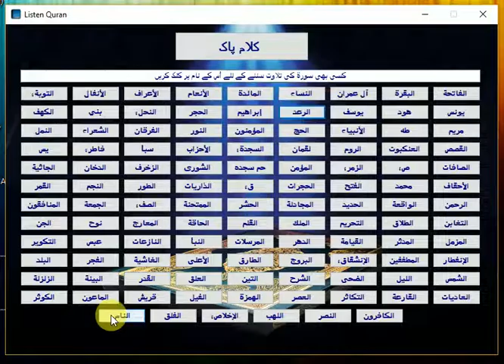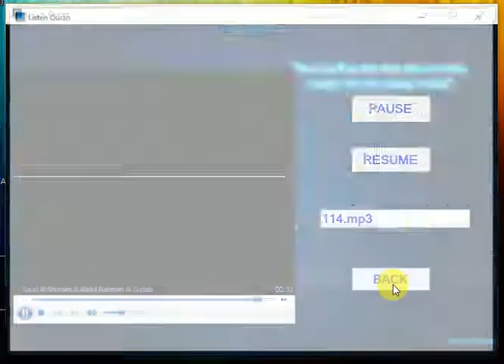Listen Quran Application in C# WindowsFormApplication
In next video I will teach how to make it.. :)